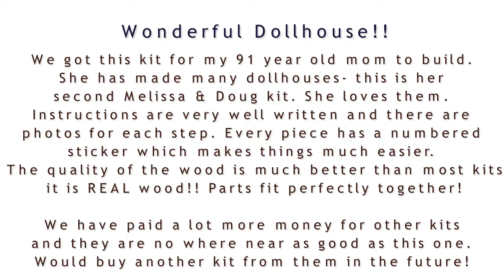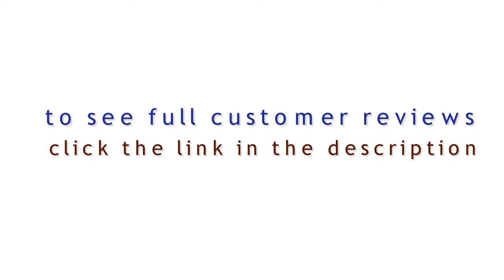doll house for sale